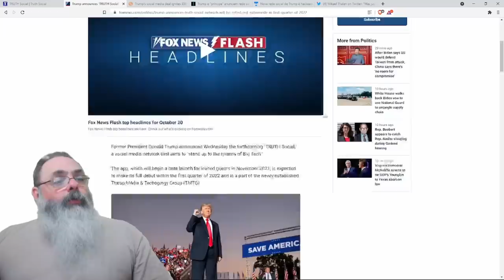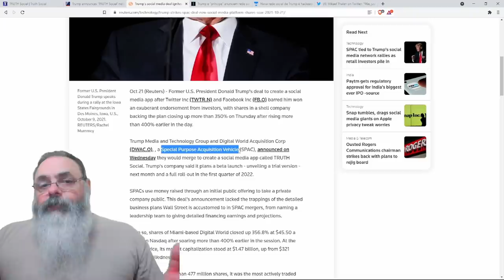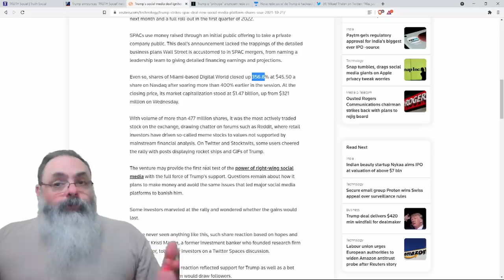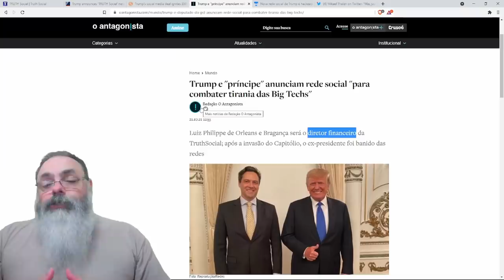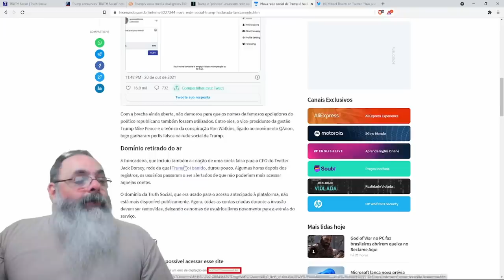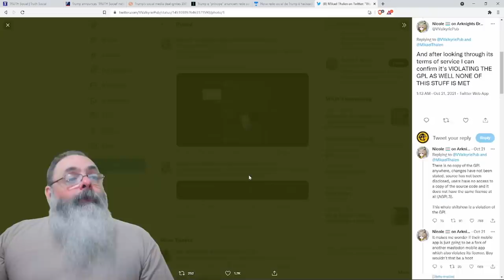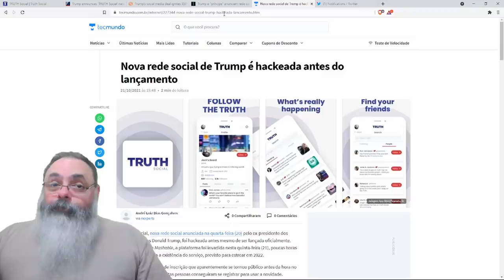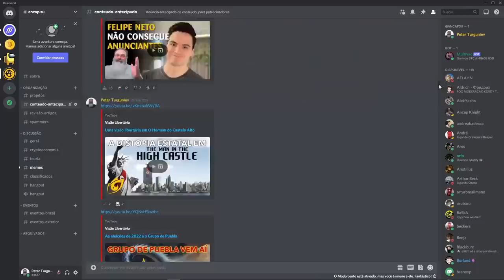Trump lança sua rede social: Truth Social